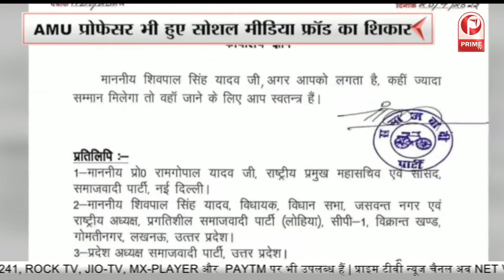यूपी की राजनीति में सियासी भूचाल | सपा ने शिवपाल और राजभर को लताड़ा || Prime Tv